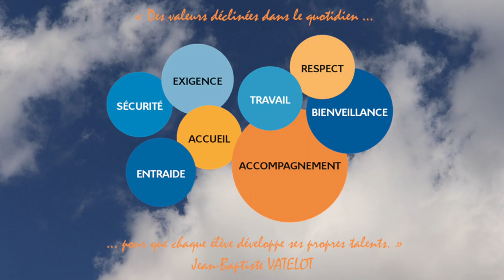Visite des lieux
Visite de l'établissement Jean-Baptiste Vatelot